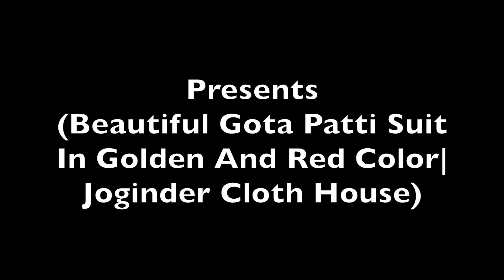Beautiful Gota Patti Suit In Golden And Red Color|Joginder Cloth House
Fabric Details:-
Top:-Tabby Silk
Bottom:-Tabby Silk
Dupatta:-Chinon Gota Patti